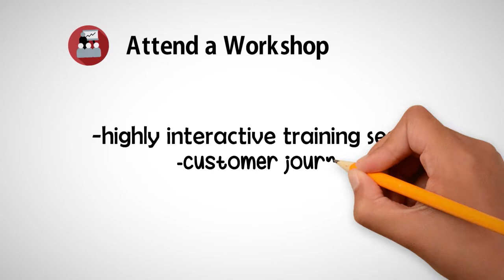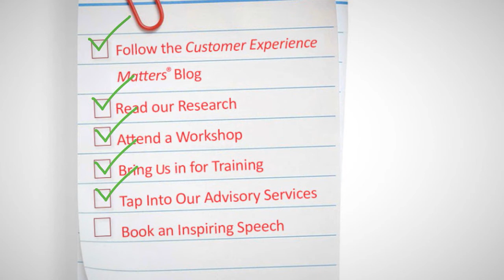How To Engage With Temkin Group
If your goal is to improve customer experience, build a customer-centric culture, or raise customer loyalty, then this video provides some ways that Temkin Group can help.